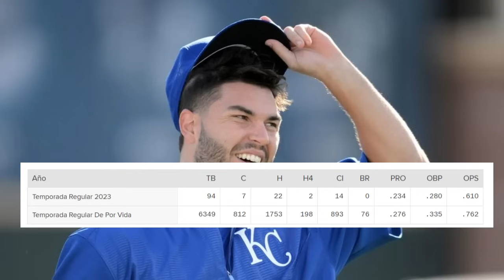ANDY PETTITTE a YANKEES, YAMAMOTO soprende, FIRMA RAYS, BELLO RENUEVA CON RED SOX? MLB NEWS 2024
mlb news
mlb news today
noticias mlb
yankees noticias
dodgers hoy
red sox hoy
astros hoy
rangers hoy
mlb 2024